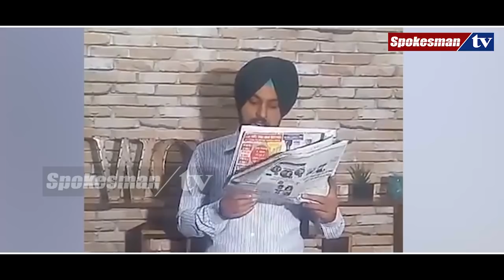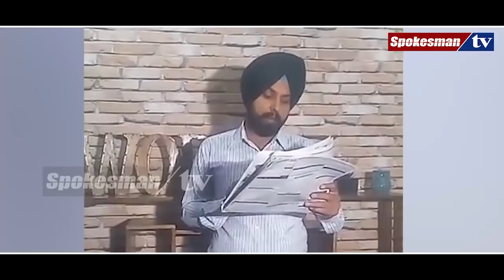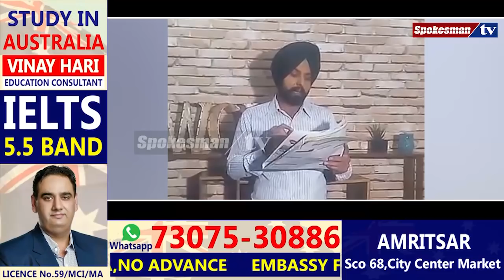ਸੁਖਬੀਰ ਵਲੋਂ 'ਸਪੋਕੇਸਮੈਂਨ' ਬਾਈਕਾਟ ਦਾ ਸੱਦਾ ਉਨ੍ਹਾਂ ਦਾ ਨਿਜੀ ਵਿਚਾਰ : ਨਰਾਜ਼ ਅਕਾਲੀ